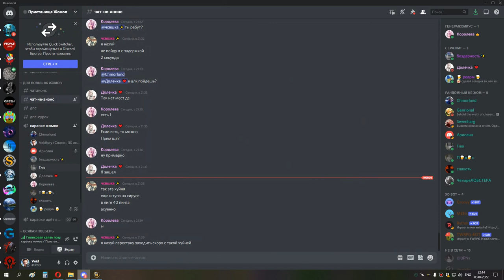1я часть ЦЛК 10 об СОВА 03 04 22